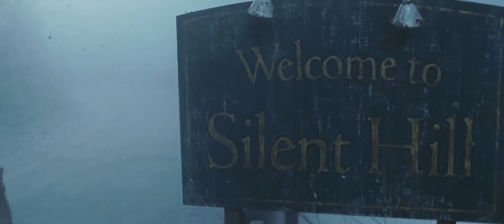Swiftly - Bxnzx (Silent Hill film edit)